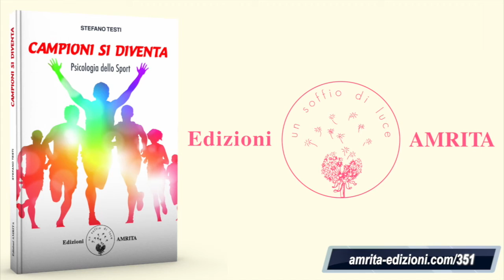2. Stefano Testi - Campioni si diventa. Una scelta vincente per le squadre italiane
- Lo sport è tante cose: sfida, innanzitutto contro se stessi, nel costante tentativo di automigliorarsi, ma anche cooperazione (non è un caso che in tutti i campi del lavoro si sia importata l’espressione “fare gioco di squadra”) e capacità di accettare la sconfitta (non si dice forse anche “saper perdere sportivamente”?). Può diventare però anche un mondo di grande competitività, e in cui un fallimento, magari causato dall’emozione, può compromettere un’intera carriera, con quel che ne consegue in termini di stress emotivo.